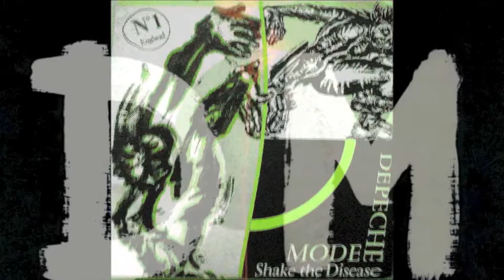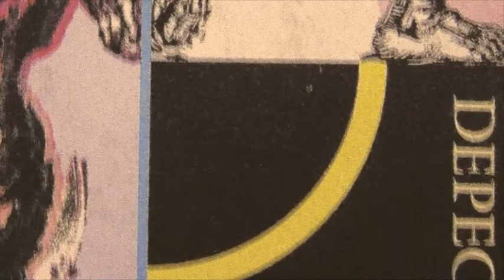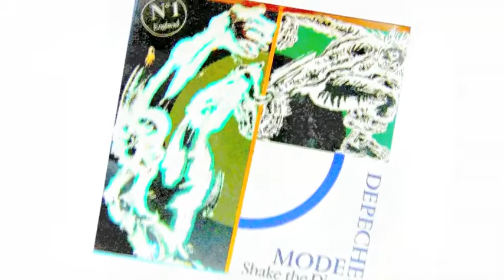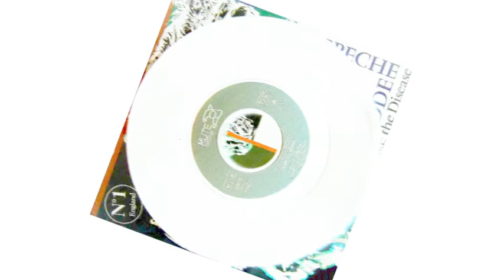Depeche Mode - Shake the disease 1985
Vinyl 45RPM